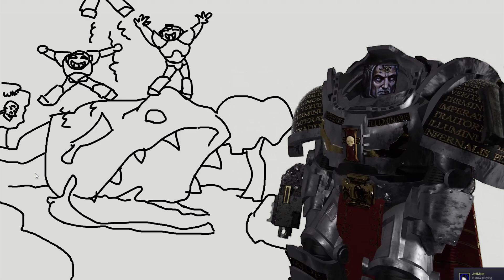[VRChat] 40K News Network Pilot Episode: The Community War is Among Us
Who the hell let the loyalist use the cameras?

So, what even is this?

Greetings all across the galaxy and within the immaterial! Welcome to the VRChat PC Warhammer 40k Community! This video serves as not only the start of the Community Wars (One of the largest events the groups gather up for yearly), this also serves as a 5-year milestone for the community itself (3th Community War)!

Our purpose in this community is to meet new friends who enjoy the same hobbies, organize between groups, and overall have fun with either memes/games/media/etc. With our existence being one of the larger parts of this community, we are thankful that we are able to continue forward with more and more complex and just-as entertaining events such as the Community War.

(Oldest group, best place to start for a perfect socialization. TheFlyingFlapjack's group)
(One of the newer groups, SirSkulliam III's group, another amazing first-time group)

If neither of those two groups appeal you, please look at the VRChat Warhammer 40K Social Hub (linked above) and check out the warhammer-server-links channel!